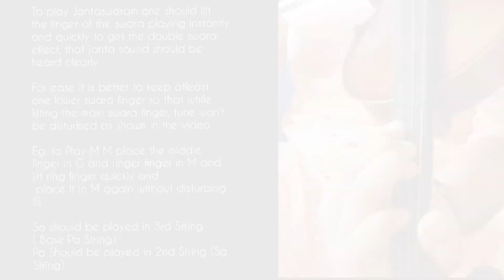Violin Basics Episode - 2 - Jantaswaram - Part - 3 - Mayamalavagowla ragam - Adi talam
Amrutha Music Academy students performed